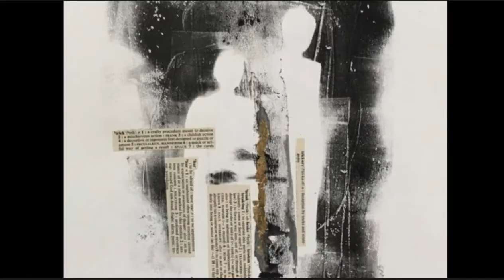Mid-Shore Arts: Using the Arts to Fight Human Trafficking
To bring the issue of human trafficking a little bit closer to home, the State of Maryland is the tenth highest in the country in the number who fall victim to this 21st-century form of human slavery.

In the latest data from 2014, Maryland documented almost 400 cases of trafficking survivors that year, including 128 children, that were enslaved as sex workers.

It is this kind of statistic or other little-known facts like the 10,000 trafficked girls and women that were recently imported for the last Super Bowl game, or that trafficking is a $32 billion business, that brings out an almost instantaneous response to take personal action against this horror.

That's what happened to Kay Chernush, the Washington D.C. based award-winning photographer, who found herself on assignment for the U.S. State Department to document the victims some years ago and felt compelled to find some way to keep the story of their plight alive. Her solution was to create a traveling art exhibition entitled Artworks for Freedom.

And that's what happened to eight Mid-Shore artists (Maureen S. Farrell, Carol Gordean, Heather Harvey, Theresa McFadden, Carol Minnarick, Mary Ann Schindler, Sue Stockman, and Amare Selfu Worku) who agreed to join Chernush by contributing their work to Artworks for Freedom/Easton, a forerunner event for a much larger celebration ending in Washington, D.C. later this year.

The multimedia exhibit that will be using their work, alongside national artists, to inform, educate and transform public perceptions about the rapidly growing crime of human trafficking and modern-day slavery.

The Spy sat down with Mary Ann Schindler (co-chair along with Carol Gordean) and Sue Stockman, two of the artists whose work will be shown at the Waterfowl Building starting next Friday, to talk about this human tragedy and how art can be powerfully used to convey a message more powerfully than any other medium.